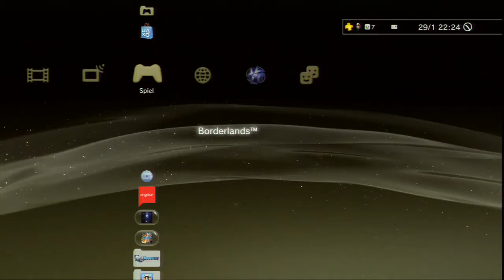Borderlans - Intro (PS3)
Borderlands Intro auf deutsch